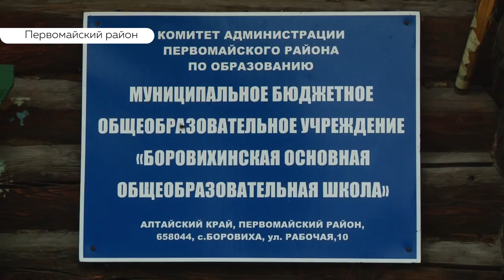Боровихинская школа получит грантовую поддержку на ремонт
Попечительский совет фонда Александра Прокопьева провел очередное заседание, на котором отчитались о проделанной работе. Кроме того попечители обсудили намеченные планы. Один из важнейших – экстренная помощь в ремонте школы в селе Боровиха.